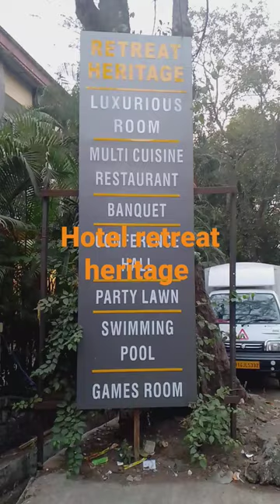Retreat heritage Lonavala